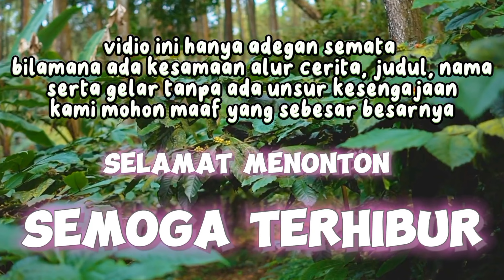KUMPULAN VIDEO LUCU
untuk kali ini kumpulan video lucu ini, berisikan video lucu komedi Jawa, guyonan jowo,komedi yang dimana cak togog lagi kesel sama cak totok, yang sudah meminjami sepeda motor akan tetapi bannya kempes yang bikin cak togog kesel lagi ada Mbah kancil yang dengan tiba tiba datang menawarkan pompa ban .

simak dan tonton video selengkapnya

semoga terhibur
gak guyon gak kepenak

MUSOH WONG EDAN